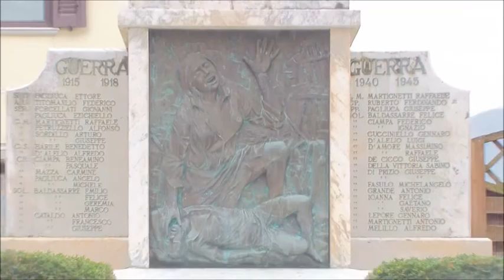Montefalcione (Av) 04 novembre 2018 | Giornata dell'Unità Nazionale delle Forze Armate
Video della cerimonia dell'anniversario della fine del Primo Conflitto Mondiale che si è tenuta a Montefalcione il 4 novembre 2018.